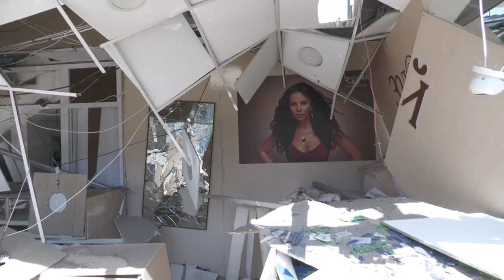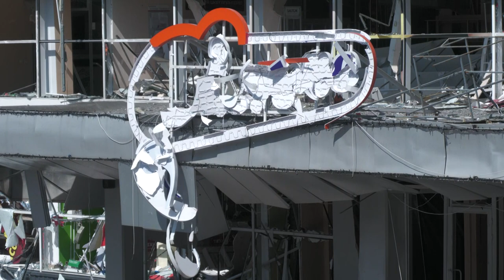Росія продовжує наносити ракетні удари по Донеччині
Пивовар Юлія Анатоліївна
Начальник відділу культури сім'ї молоді та туризму Дружківської міської ради

Олександр Яглінський
Охоронець торгівельного центру

Настя 25 років з однорічним  сином

Олександр Степін72